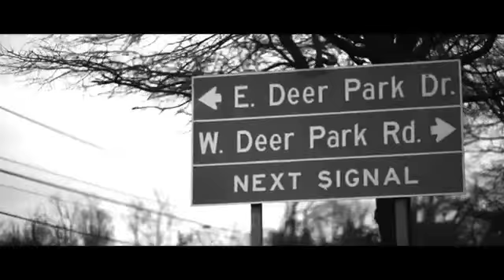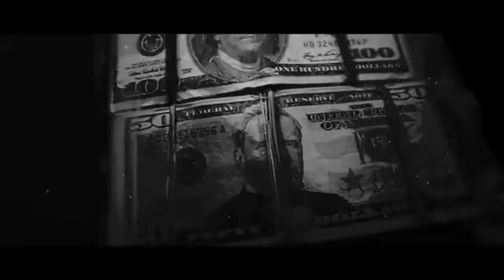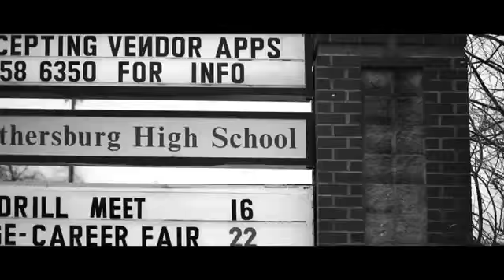Logic - Walk On By